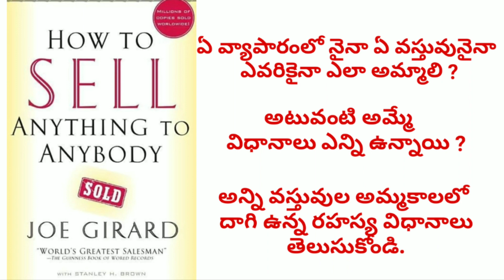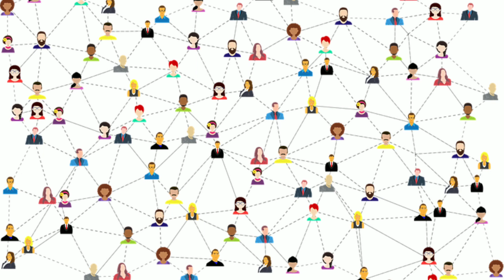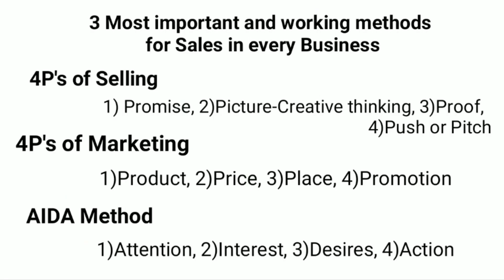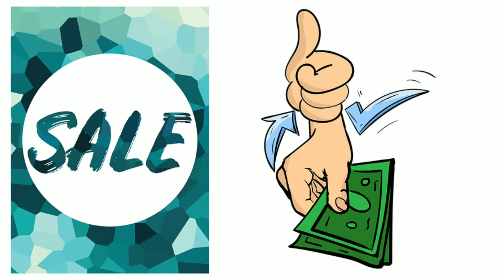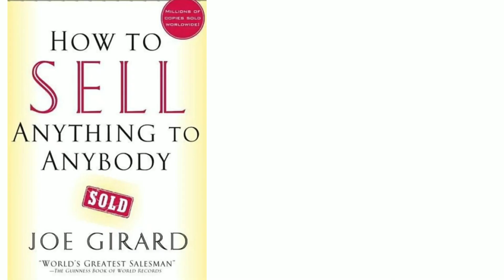How to Sell anything to Anyone Book Summary Telugu|వ్యాపారాలలోఅమ్మేరహస్యాలు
inspire from books అనే మన ఛానల్ లో ఫేమస్ book summaries తెలుగులో చెబుతున్నాము ఇంకా చాలా పుస్తకాల summaries లింక్స్ ఈ Description క్రింద ఇవ్వబాడ్డాయి.అలాగే చాలా రకాల Content books playlists ఛానల్ Home లో ఇవ్వబడాయి గమనించగలరు.

Dear friends today Iam going to bring you the book summary of
How to Sell anything to anyone written by Joe Girard

There are many strategies suggested in this book which will help to sell anything.వ్యాపారాలలో అమ్మే విధానాలు,రహస్యాలు తెలుసుకోండి

Remaining Book Summaries in Telugu
The Subtle Art of not giving a F*ck  by Mark Manson  Book Summary in Telugu|inspire from books
"IKIGAI Book Summary in Telugu|
My Life Lesson to Every un employee.mp4